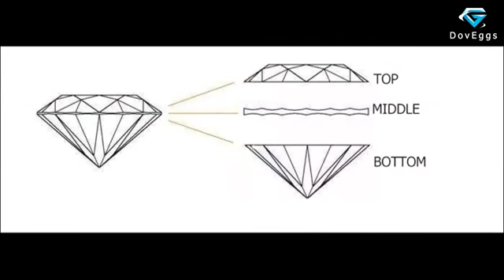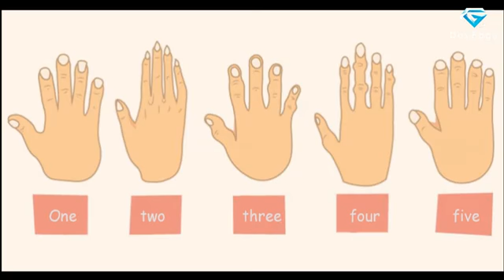All our products support customization！